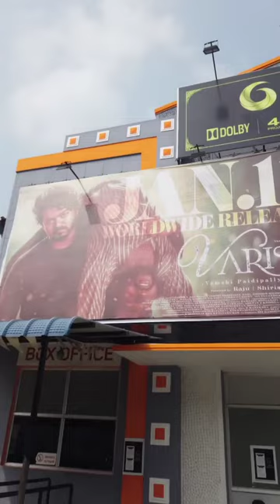💥😎cheyyar theatre💥Mass Banner😮Varisu 💥 thalapathy ⁉️💢